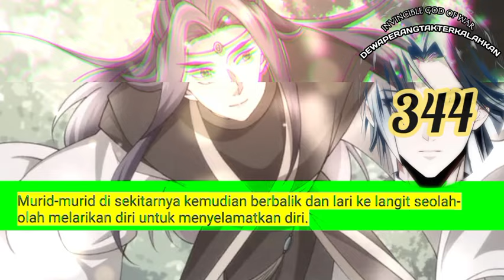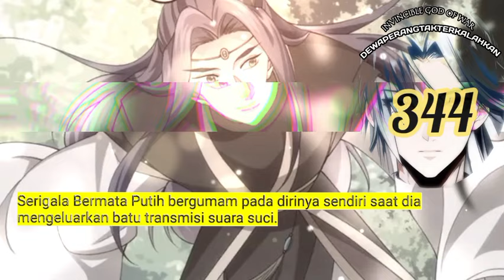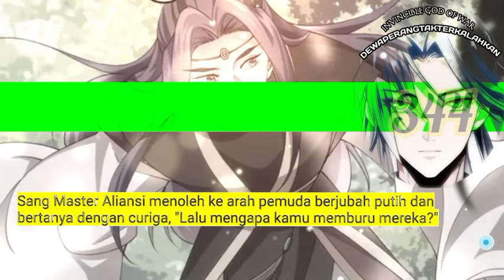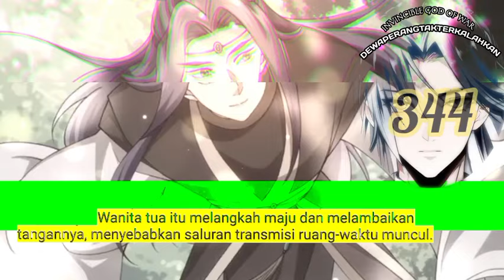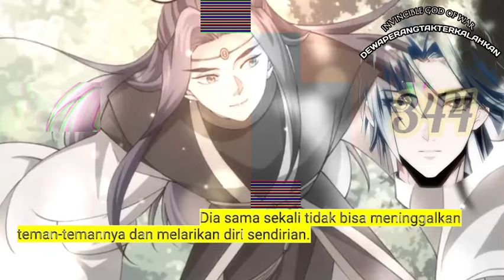Dewa Perang Tak Terkalahkan season 344